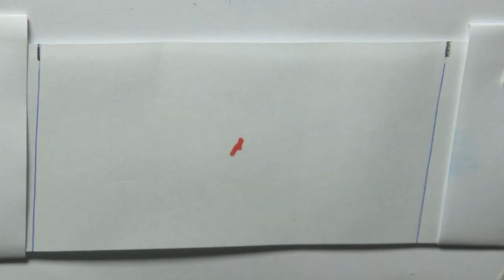Taller edicion “Introducción a la animación artesanal”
El taller auspiciado por la UNEAC e impartido por la profesora Ivette Ávila tuvo lugar en la sede de Animados ICAIC del 5 al 9 de junio del 2023.
El objetivo del mismo fue dar a conocer a los alumnos las técnicas elementales de la animación.
Una semana llena de intercambios fructíferos, de buen arte y de un aprendizaje constante.